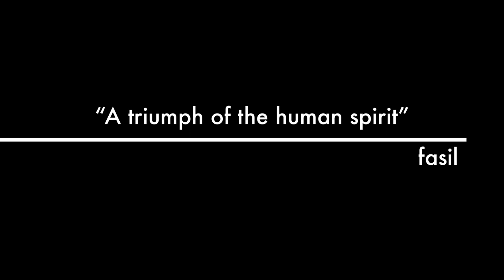Keda Muttu Trailer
This video is about Keda Muttu